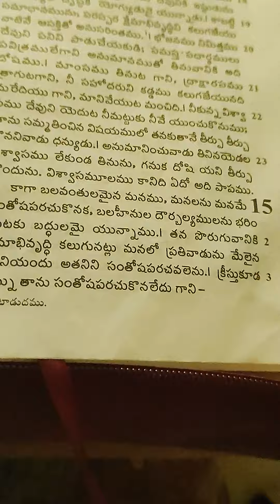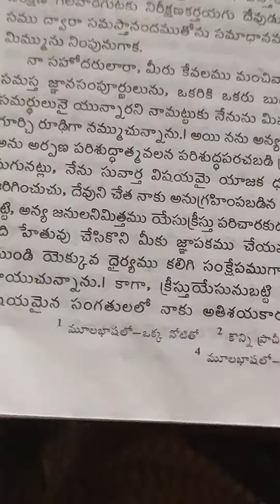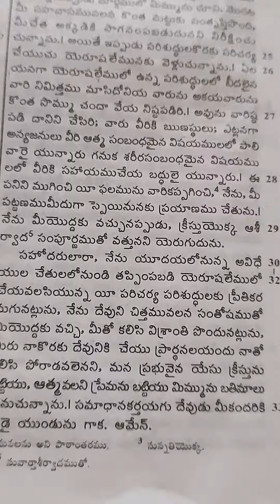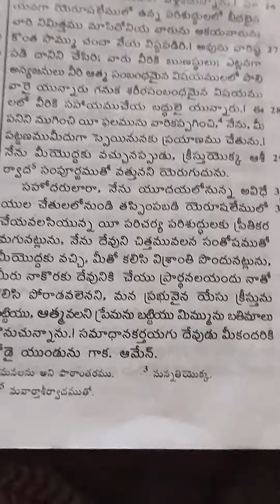Romans 15. Telugu